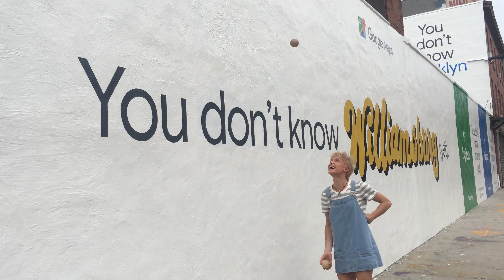Juggler - Student Work uploaded with permission